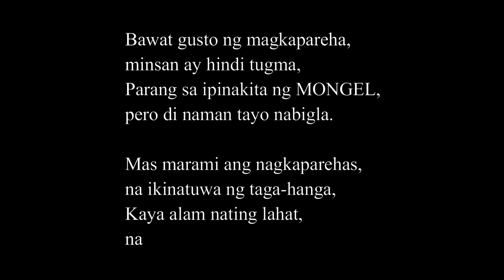MONGEL [REACTION]🤟🧡 FULL VIDEO | IM OFFICIALLY YOURS 💍 | MOST REQUESTED 🧡 KILIG MUCH 🧡💍 | ujayTV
2.  No copyright is claimed and to the extent that material may appear to be infringed, I assert that such alleged infringement is permissible under U.S. and Philippine copyright law. If you believe the material has been used in an unauthorized manner, please contact the poster.
3. This video is not associated with any company or products mentioned in the video.
4. No intention to infringe photos or audio used in this video.